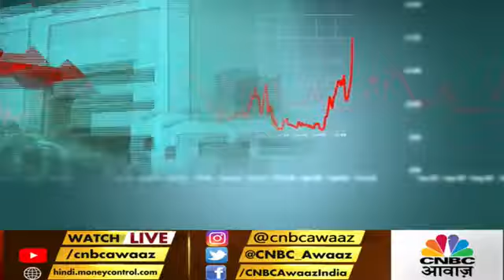MARKET KA PUNCHNAMA TODAY - Q&A SESSION - BEST STOCKS TO BUY NOW IN CORRECTION - 27 SEPTEMBER 2022